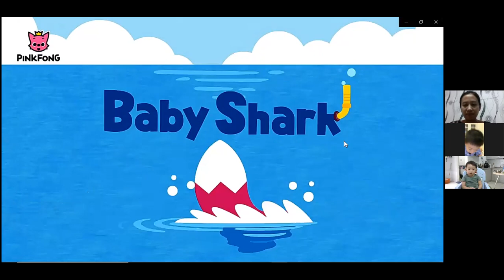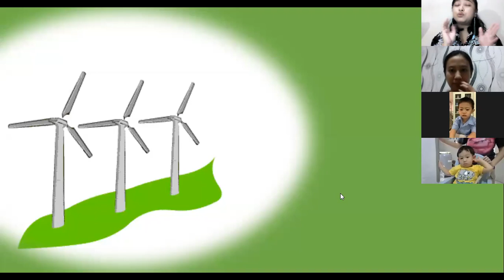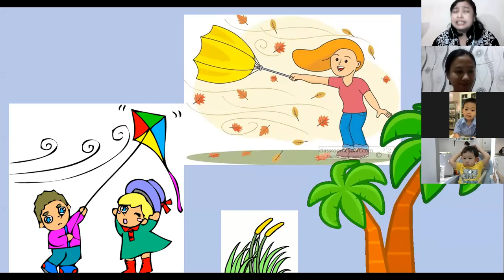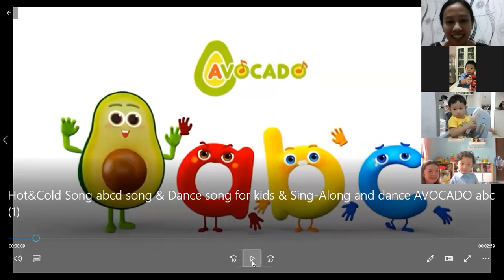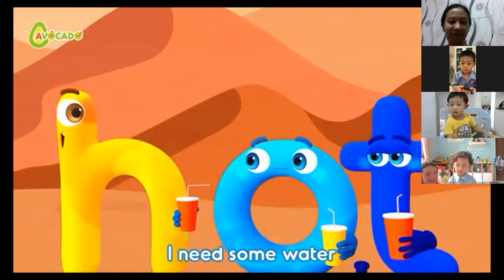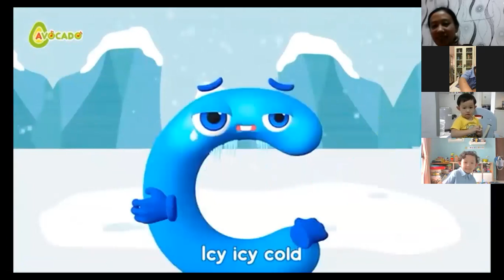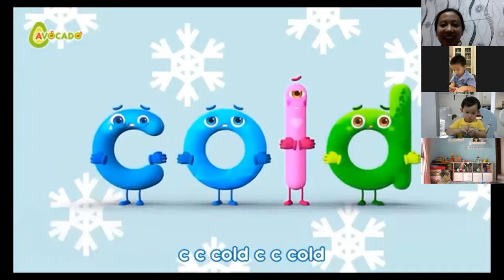Zoom of Nursery's Online Class-session 2 on Friday, 5 February 2021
In this 2nd session, we played a science activity.